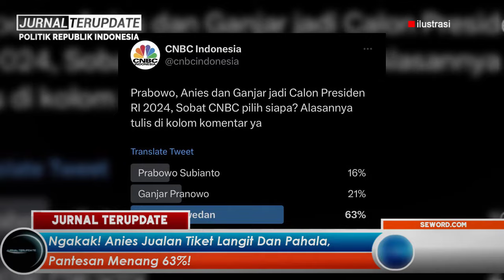AKHIRNYA TERJAWAB😂🔥PANTESAN ANIES MENANG TELAK 63%❗OH TERNYATA ANIES JUALAN TIKET LANGIT INI💥❓BUSYET